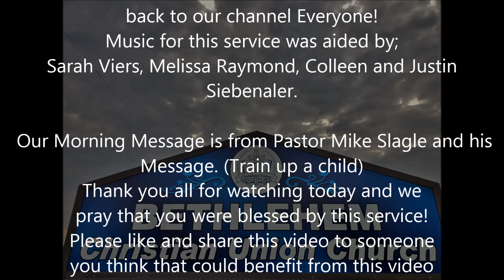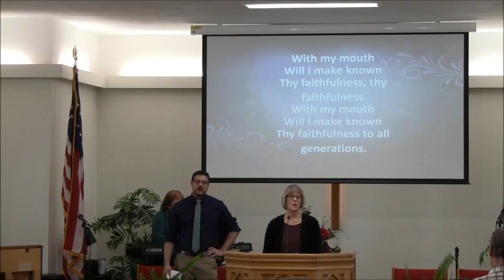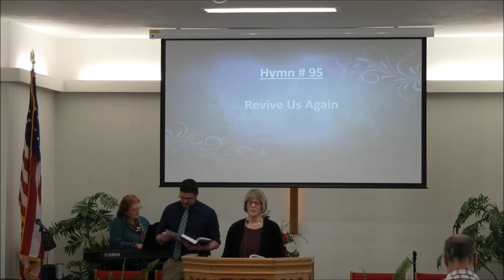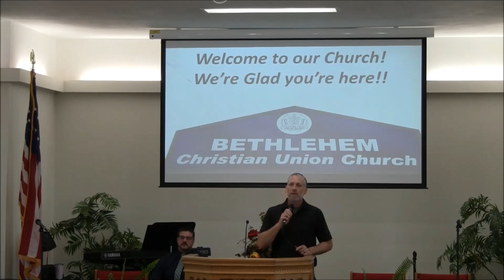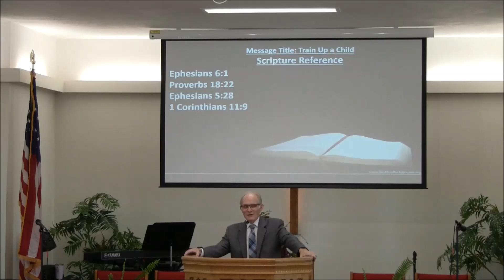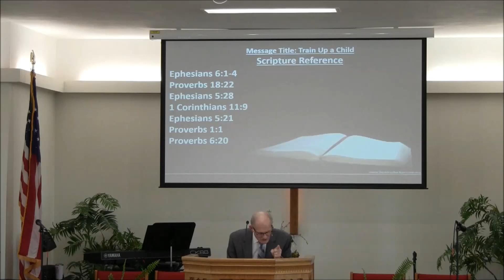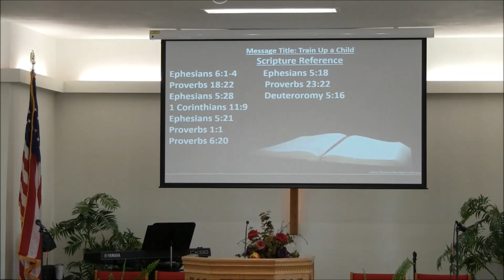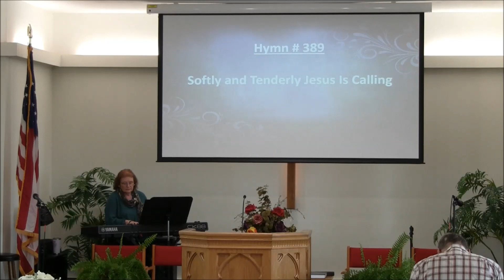Train Up A Child (Mar 3rd 2024 )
Welcome back everyone to our channel!
Music today was performed by Melissa Raymond,  Sarah Viers, Colleen and Justin Siebenaler. Pastor Mike Slagle brings us his morning message. We hope you are blessed by
to our channel so you don't miss any other future